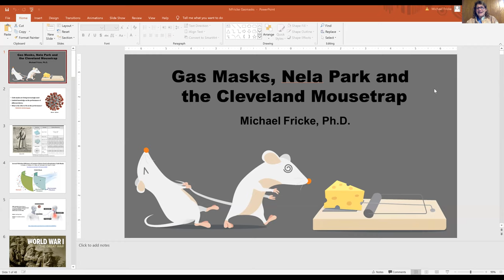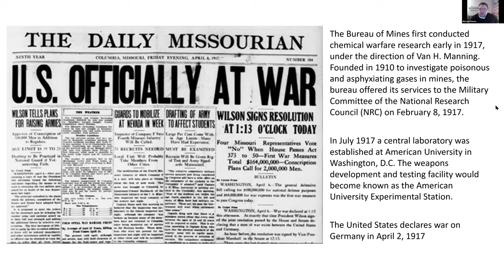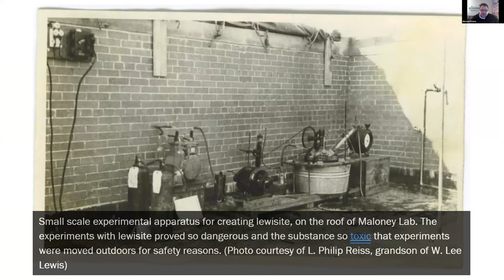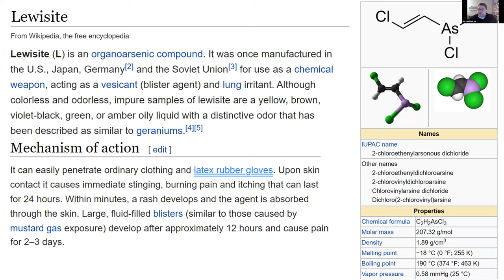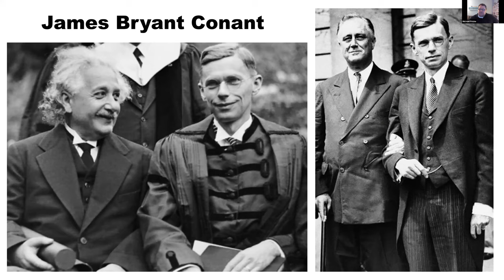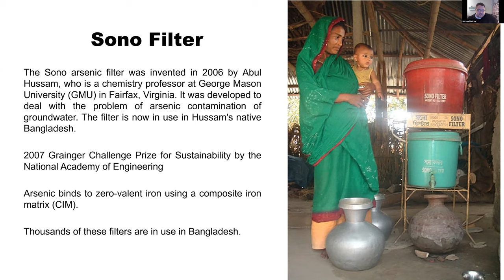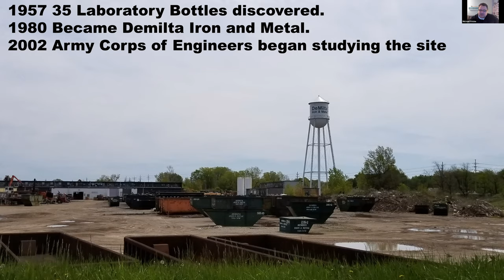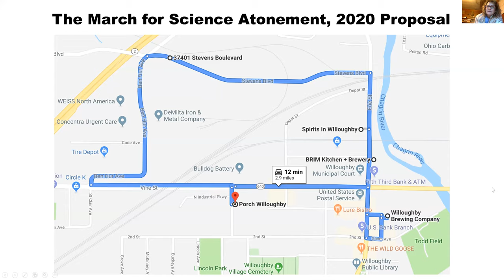Gas Masks, Nela Park and the Cleveland Mousetrap LUHD Michael Fricke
"Gas Masks, Nela Park and the Cleveland Mousetrap"
Life, the Universe & Hot Dogs!
Free & Open to the Public!
Origins.case.edu

Michael Fricke, Ph.D.
Chair, Akron Section of the American Chemical Society

The United States declared war on Germany on April 2, 1917. Three weeks after the United States entered World War 1, gas mask development moved to a suburb of Cleveland called Nela Park. A partnership between the U.S. Bureau of Mines, Frank Dorsey of the National Lampworks Company and engineers from the National Carbon Company worked to develop prototype gas masks. Cleveland was chosen because there was more knowledge concerning charcoal chemistry than anywhere else in the country. Within a month, the Secretary of War had ordered one million masks to be designed and produced. The offensive side of Chemical Warfare Service soon followed into Cleveland as well. Harvard Chemistry Professor James Conant came to Willoughby to supervise construction of a 30-acre site tasked with producing the warfare agent Lewisite. This plant was nicknamed “The Cleveland Mousetrap” because of the secrecy – as in “What goes in never comes out.”

Michael Fricke is a PhD chemist and current chair of the Akron American Chemical Society. Dr Fricke is an expert on arsenic chemistry and discovered dimethylthioarsinic acid (DMTA) which has proven to be a key metabolite in the toxicity associated with low-level chronic arsenic consumption.